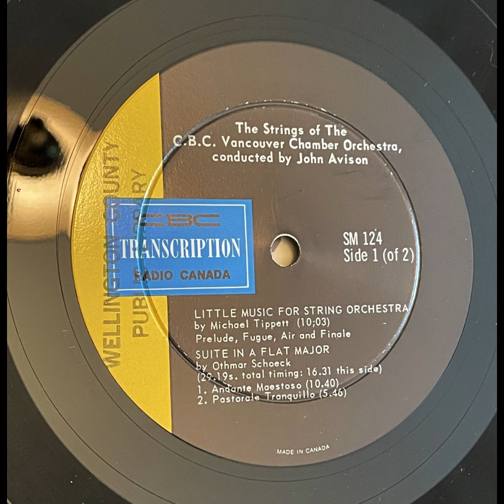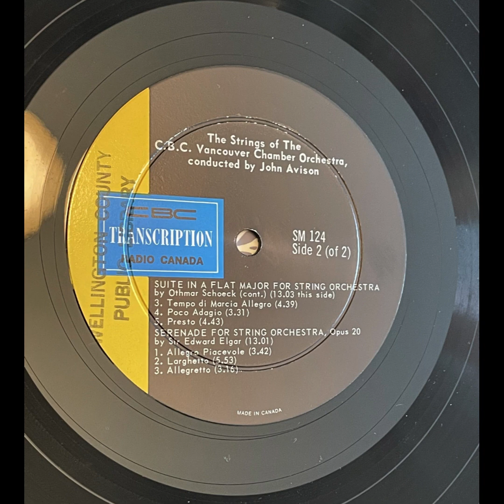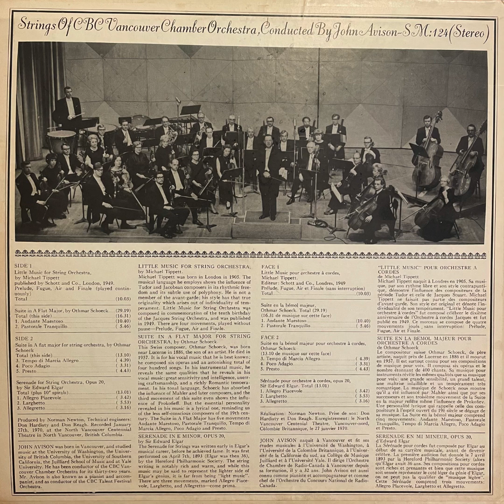CBC Vancouver Chamber Orchestra, conducted by John Avison. Michael Tippett, Othmar Schoeck, E. Elgar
Sir Michael Tippett, Othmar Schoeck, Sir Edward Elgar, John Avison, C.B.C. Vancouver Chamber Orchestra, conducted by John Avison - 1970 - Full Recording

* Sir Michael Tippett– Little Music for String Orchestra: Prelude, Fugue, Air and Finale (played continuously) 10:03
* Othmar Schoeck– Suite in A Flat Major 16 :31
1 Othmar Schoeck– Andante Maestoso 10 :40
2 Othmar Schoeck– Pastorale Tranquillo 5 :46
* Othmar Schoeck– Suite in A flat major for string orchestra 13 :10
3 Othmar Schoeck– Tempo di Marcia Allegro 4 :39
4 Othmar Schoeck– Poco Adiago 3 :31
5 Othmar Schoeck– Presto 4 :43
* Sir Edward Elgar– Serenade for String Orchestra Op. 20 13 :01
1 Sir Edward Elgar– Allegro Piacevole 3 :42
2 Sir Edward Elgar– Larghetto 5 :53
3 Sir Edward Elgar– Allegretto 3 :16

Produced by Norman Newton, Technical Engineers: Don Hardisty and Don Reagh. Recorded January 27th, 1970 at the North Vancouver Centennial Theatre in North Vancouver, British Columbia. Composition notes in English and French on record sleeve reverse side.